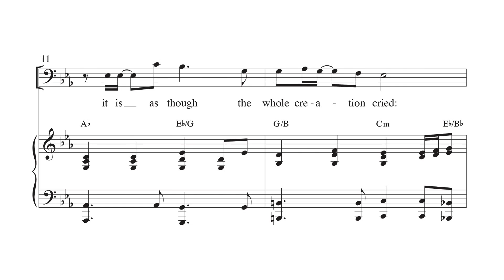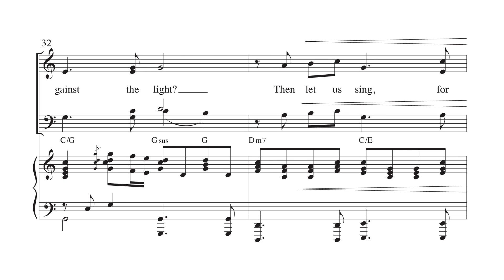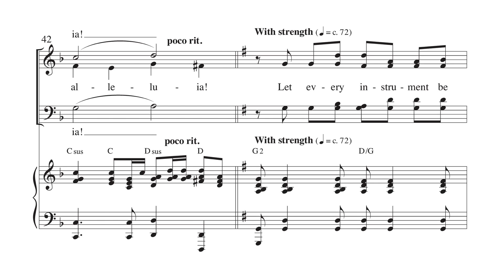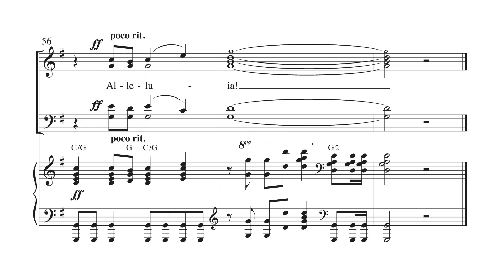A Gospel Alleluia — Fred Pratt Green & Joel Raney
Joel Raney / Words By: Fred Pratt Green
SATB

The familiar words of “When in Our Music God Is Glorified” are the basis of this distinctive gospel anthem. The piano accompaniment sets the groove and builds to the choir singing a strong, rhythmic chorus of “Alleluias!”  The combination of a fabulous hymn text with an inventive, new melody makes this a sure winner.